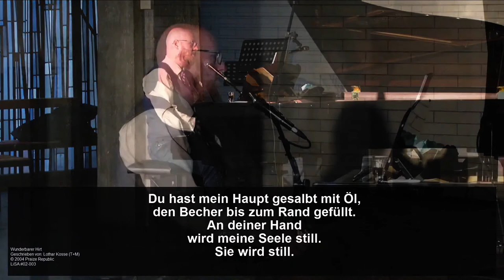Wunderbarer Hirt - O Haupt voll Blut und Wunden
Für den Online Osterweg 2021 meiner Gemeinde erstellt.
Wenn sich zwei Melodien begegnen: das alte Passionslied "O Haupt voll Blut und Wunden" (Paul Gerhardt/Hans Leo Hassler) ähnelt in der ersten Melodiezeile dem modernen Worship "Wunderbarer Hirt"(Lothar Kosse) : zugleich begegnen sich zwei Aspekte der Verehrung Gottes.
Zu Beginn der Passionszeit taucht hier die alte Melodie nur zu Beginn und am Ende des Arrangements auf. Der Live- Beitrag stammt aus einem Livestream-Gottesdienst der Auferstehungsgemeinde zu Mainz im zweiten Corona Lockdown. Nachbearbeitet wurden Gitarre, Bass, Synth Pad und Backings.
Arrangement: Markus Gück, Februar 2021